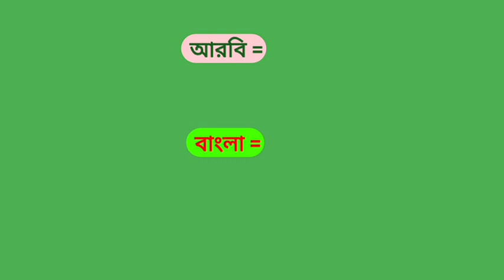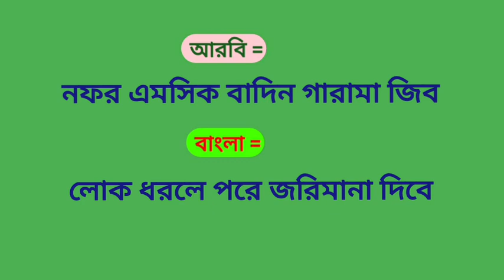আরবি ভাষা শিখুন খুব সহজে গুরুত্বপূর্ণ শব্দ গুলো নতুনদের জন্য arabic_to_bangla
angreji bhasha
Skippable video ads Auction
অঞ্চল ভাষা
Bengali vocabulary
Compound
Learning Arabic